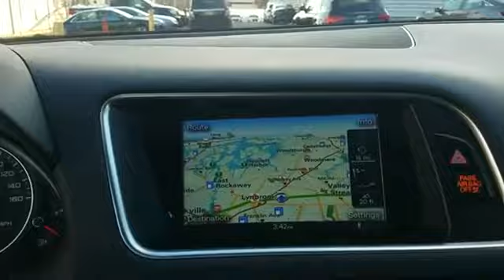Used 2017 Audi Q5 Premium WA1C2AFP9HA058495 Lynbrook, New York, Garden City, Valley Stream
2017 Audi Q5 Premium WA1C2AFP9HA058495 Video

This 2017 Audi Q5 Premium WA1C2AFP9HA058495 is full of phenomenal features such as: